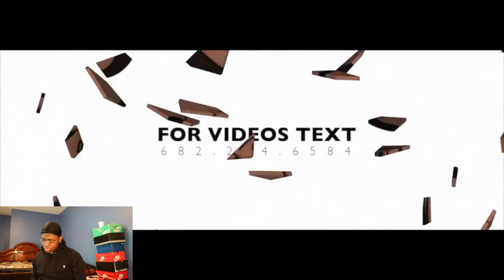Go Yayo - No Visa (Music Video) Shot By: @HalfpintFilmz | REACTION VIDEO